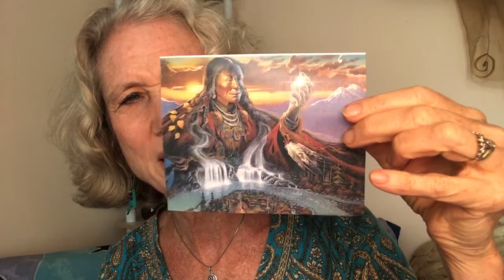Incan Goddess Pachamama -- Dancing with your Divinely Feminine Wisdom with Deborah Roth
Join Deb in meeting with your InnerGoddessTeam Incan Pachamama (Originally published on Facebook 7-28-21). And be sure to check out my to learn more about my Moon Circles and Divinely Feminine Coaching